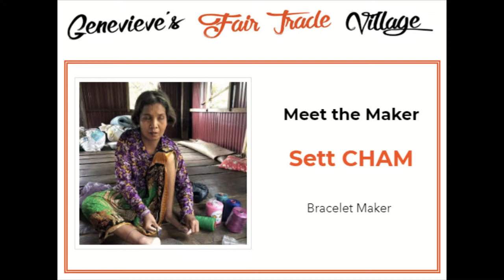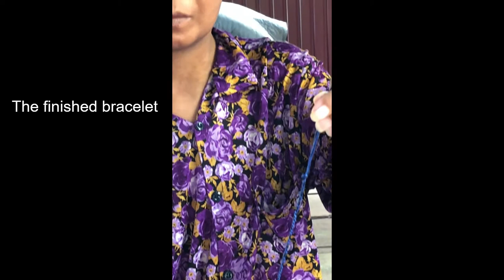Sett making a bracelet (2018)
Sett CHAM making a bracelet by knotting threads and adding beads. Sett has been blind since she was a young girl.

gftv-sr